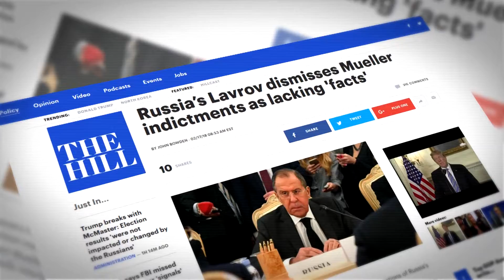Russians Charged with Plotting to Influence US 2016 Vote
It was a moment many expected for long. US Special Counsel Muller on Friday accused 13 Russians of an elaborate scheme to disrupt America’s 2016 presidential election.

Muller charged the Russians together with three companies with running a huge but hidden social media trolling campaign aimed in part at helping Republican Donald Trump defeat Democrat Hillary Clinton.

The indictment, which has been widely described as extraordinary, represents the most detailed allegations to date of illegal Russian meddling during the campaign that gave Trump the ticket to the office.

It also marks the first criminal charges against Russians who many in the US suspect of having secretly worked to influence the outcome of the election.

But Mueller’s indictment includes no reference to any possible collusion between Russians and the Trump team.  And that could provide a relief for the sitting administration in Washington, even though it could be temporary as Mueller has announced that the investigation was still not finished.

President Donald Trump in his first reaction to Mueller’s indictment said there was no collusion between his camp and Moscow.

He has also emphasized that the result of the 2016 election was not impacted by Moscow and that Russia started its anti-US campaigns in 2014 long before he declared his candidacy.

Russia has to the same effect rejected the outcomes of the case. The country’s Foreign Minister Sergei Lavrov has described Mueller’s indictment as claptrap, emphasizing that the allegations of Russia’s meddling in America’s 2016 election are not substantiated.

The indictment does not directly suggest collusion between the Trump campaign and Russians. But it says the meddling effort may have been aided by unwitting individuals associated with Trump’s team.

That opens the possibility that certain individuals in the current US administration could be eventually named as culprits.

So far four people, including Trump's former national security adviser and former campaign chairman, have been charged in Mueller's investigation.

Following Mueller’s indictment, US politicians on both sides of the isle say a firm action needs to be taken to combat foreign interference in US elections. Some have even called for sanctions on Moscow and said the indictments should end Trump's insistence that Russia’s meddling was fake news.

The stakes could sooner or later rise to new highs in Washington in the wake of Mueller’s investigation. At the very least, if the allegations that he has raised hold up in court, it will become increasingly difficult for Trump to argue that the Russian meddling on his behalf is an unsubstantiated hoax. But the possibility that some members of his team would be eventually brought to the docks with charges of assisting Russian influence in the 2016 election could open a new chapter in all existing controversies against President Trump.